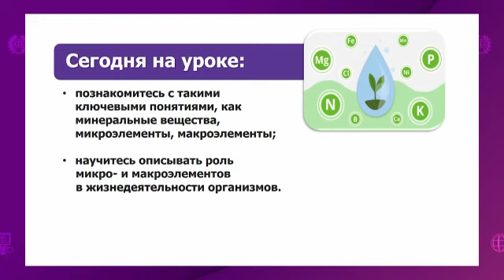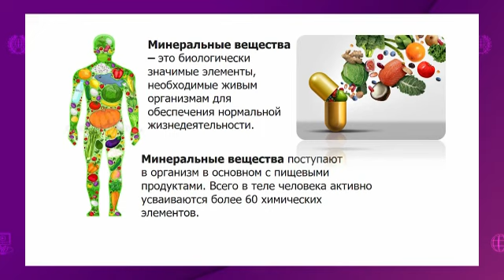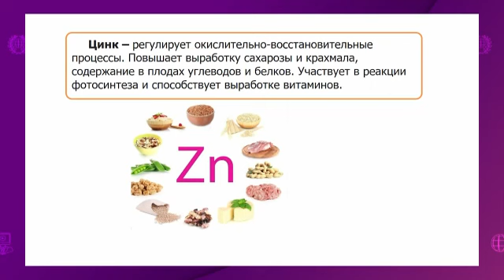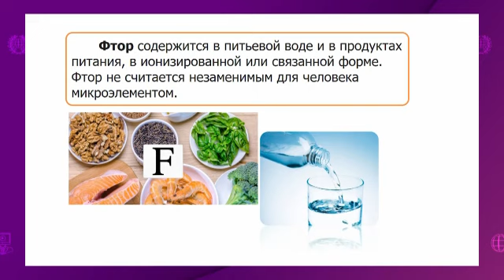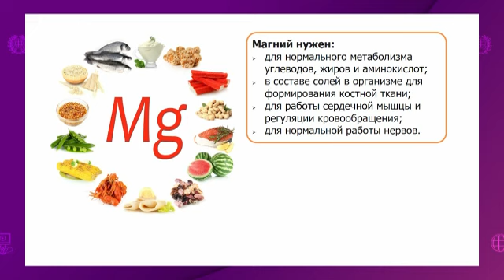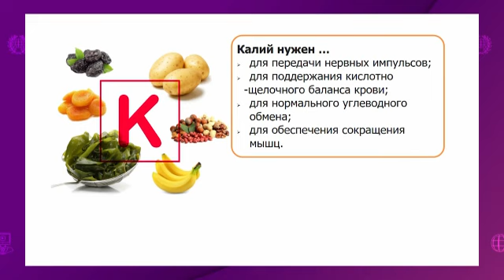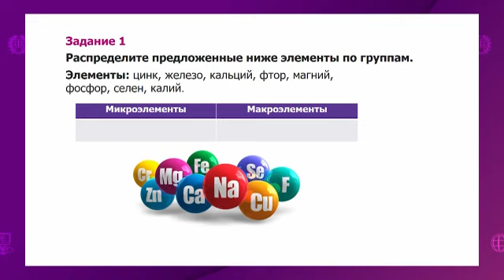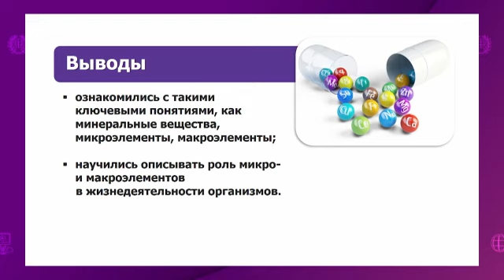Биология. 7 класс. Значение микроэлементов и макроэлементов для жизнедеятельности организмов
Тема урока: Значение микроэлементов (цинк, железо, селен, фтор) и макроэлементов (магний, кальций, калий, фосфор) для жизнедеятельности организмов /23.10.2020/